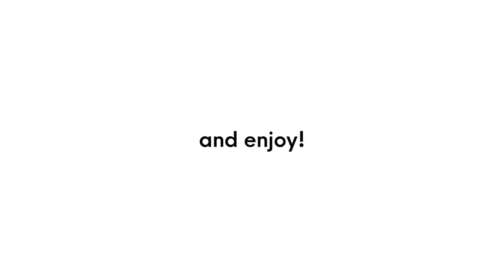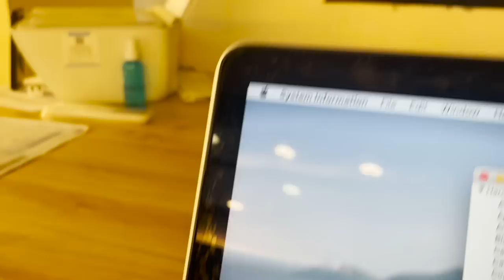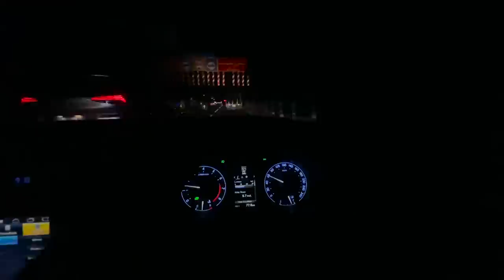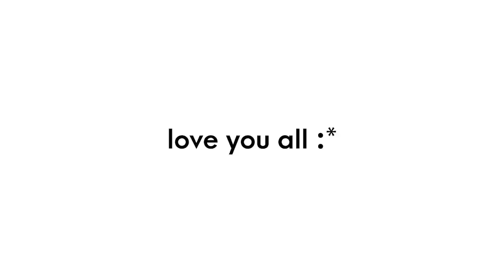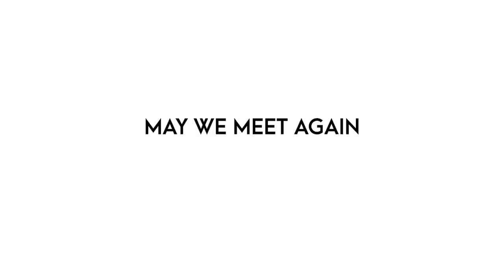How NOT to buy a MACBOOK PRO!